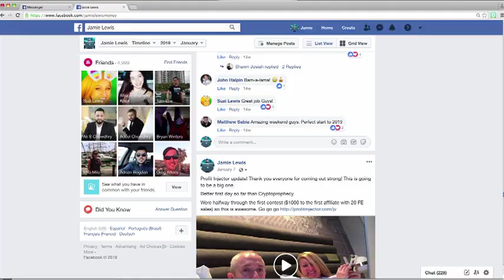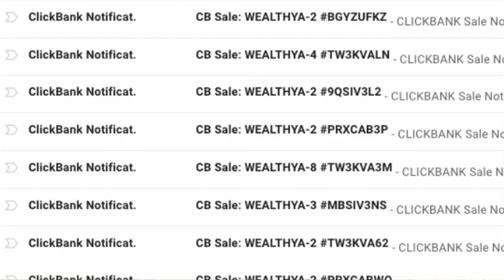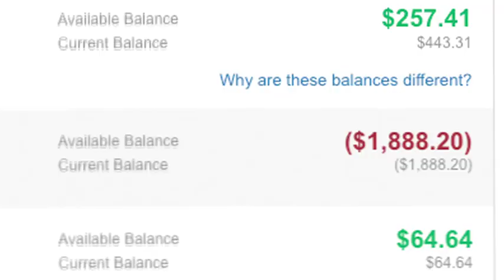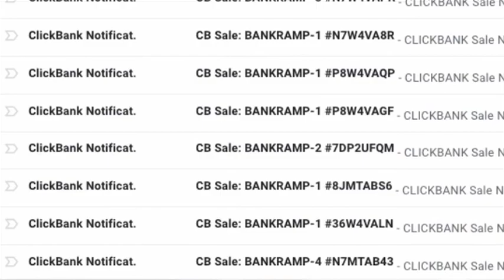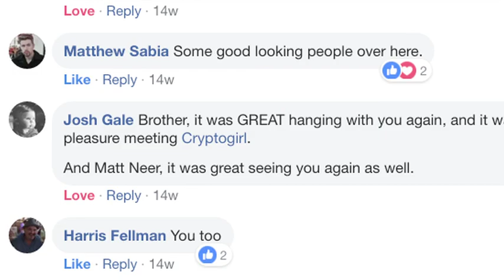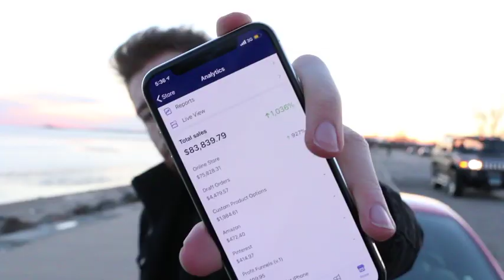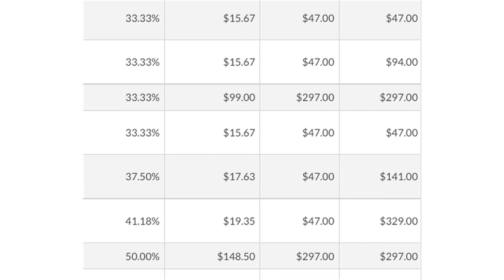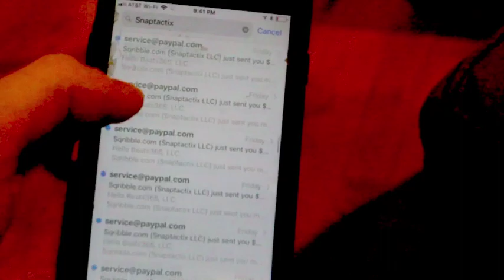How to Scale Your Business to $200,000/Month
How to Scale Your Business to $200,000/Month? Great question. I will answer right now.

Look, like you? Im a business man. But I went through a divorce. The wife was a golddigger.

I should not have given her access to my bank account!

But it's ok, because I know how to launch.

It works for anyone! You could be broke, in debt, I can pay the alimony!

The secret is to do it all at once! Don't "grow" your business, this is not a tree. It's a ROCKETSHIP!

NO ONE DOES THIS! It has never been done before.

Everytime I do this, it's like $200,000 in a week! How is this achieved?

And then two months later, I got 4 sites in the clickbank marketplace.

you know that no one does this!

Im also going to tell the secrets behind how I made the most difficult student to work with ever.. but she she still made $143,000 her first week.

As the vendor, other people send the traffic.

But they said it couldn't be done! So you sit there and wait for Facebook to approve your paid ads..

Why would you hesitate with this when Im sure you can replicate this..

So look Im going to show YOU how to be a vendor and sell your own digital products. That comes with it. What's a car without air conditioning.